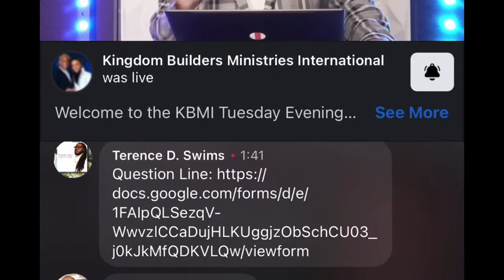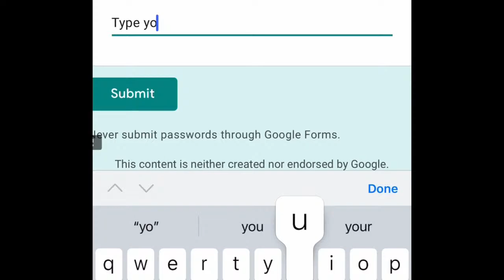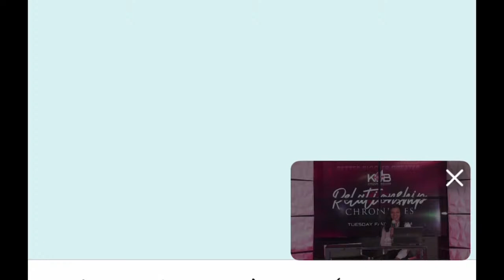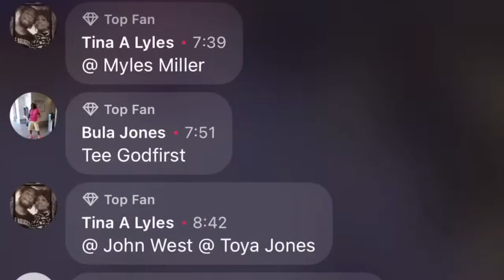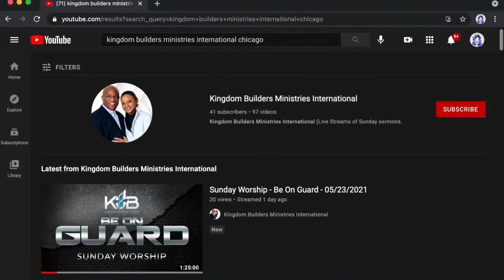Faith Forum - Relationship Chronicles - 07/20/2021